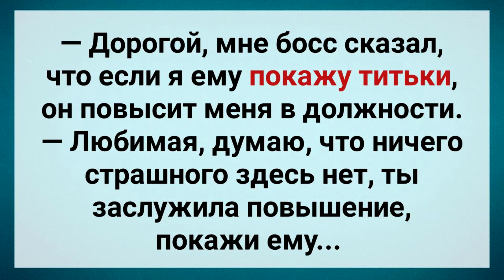Жена Изменила Мужу с Начальником! Анекдот Дня! Юмор!